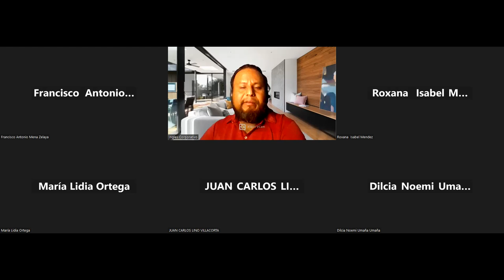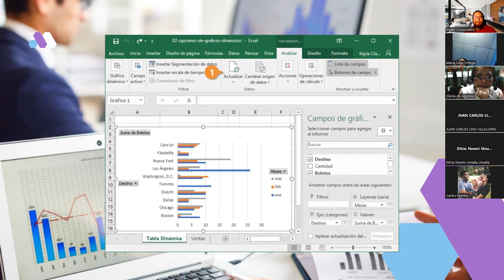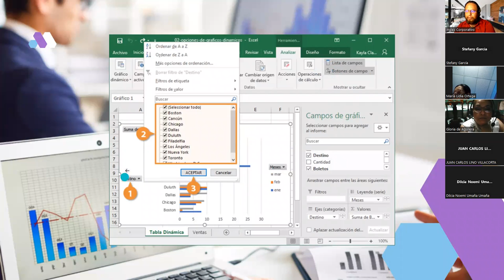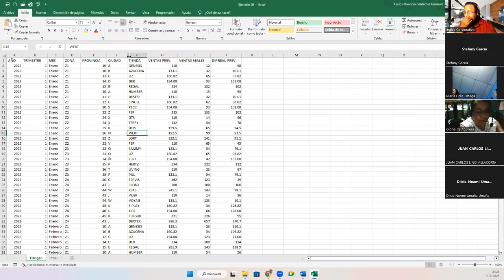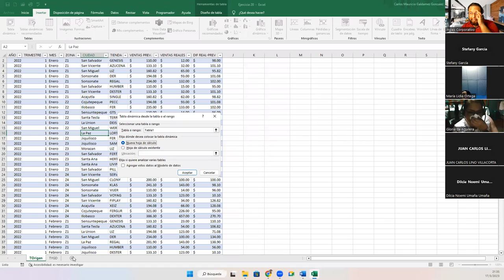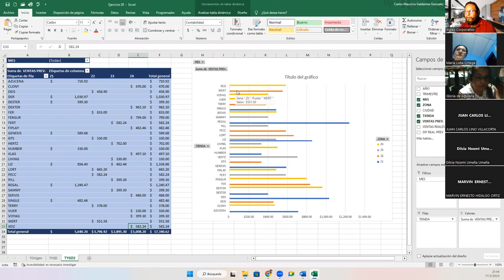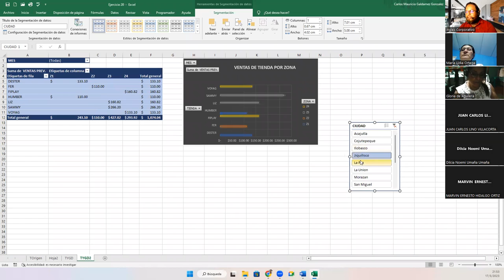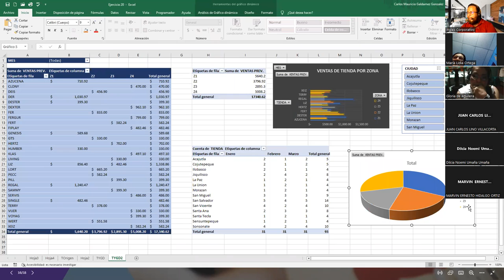Sesión 20-17-03-23-29811-8017-0010/2023-Galdámez-Personalizar gráficos dinámicos